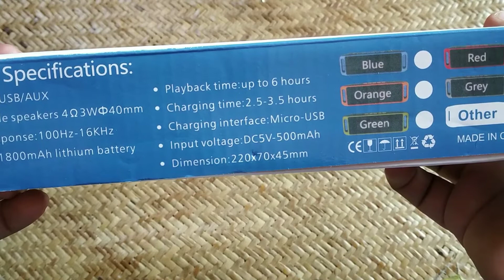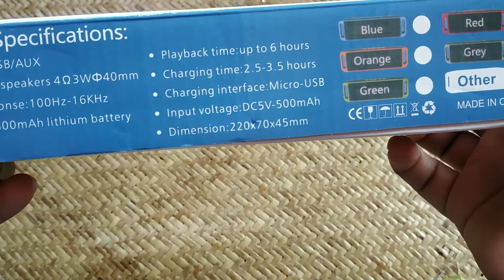Rewy SC 208 Portable HiFi Speaker With Charging Cable 5 W Bluetooth Speaker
Mobile Tech